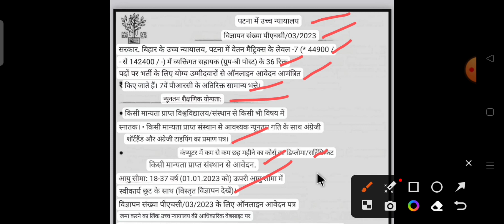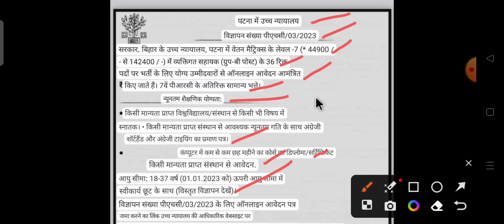Patna high court assistant new vacancy 2023। पटना हाई कोर्ट नई बहाली 2023 Patna high court assistant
Patna high court assistant new vacancy 2023। पटना हाई कोर्ट नई बहाली 2023। Patna high court assistant recruitment

patna high court assistant vacancy 2023 exam online or offline,
patna high court assistant vacancy 2023 how to apply,
patna high court assistant vacancy 2023 how to fill form,
high court assistant vacancy 2022,
patna high court assistant vacancy increase,
patna high court assistant vacancy 2023 interview,
patna high court assistant vacancy 2023 kaise bhare,
patna high court assistant job kya hai,
patna high court assistant vacancy 2023 kya kya document chahiye,
patna high court assistant vacancy 2023 kya hota hai,
patna high court assistant vacancy previous year question paper,
patna high court clerk job profile,
patna high court assistant vacancy 2023 payment,
patna high court assistant vacancy job profile,
patna high court assistant vacancy 2023 payment kaise kare,